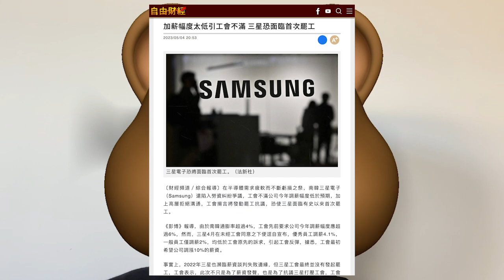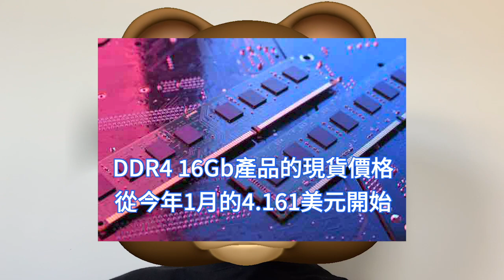被迫買爆！Google Pixel 8狂採三星4nm，Tensor G3晶片無緣台積電。因高昂成本問題，未來G4仍與SF合作。半導體寒冬雪上加霜，三星電子或迎史上首次罷工，記憶體減產效益本季顯現。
三星電子工會代表了約10000名三星電子員工，約佔三星員工總數的9%。據三星電子工會稱，三星電子管理層4月表示將提高工資約4%，而工會則要求將工人們的提薪幅度擴大至6%。

與此同時，三星已下令其電視和智慧型手機業務部門尋找解決方案，以提高收益。三星第一季度的收入分別比去年同期下降了18%和95%。由於其中記憶體晶片部門虧損高達4.58兆韓元。

據國外科技媒體SamMobile報導，Google今年將推出最新一代的自研手機處理器Tensor G3，將會繼續採用三星4nm製程代工，由今年即將推出的Pixel 8和Pixel 8 Pro手機首發。